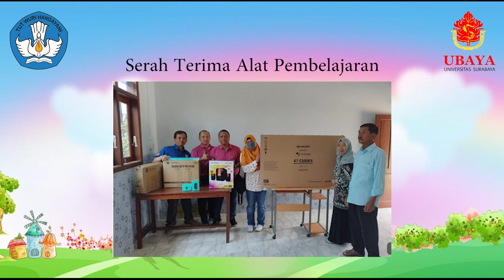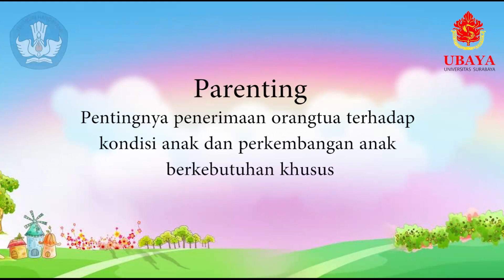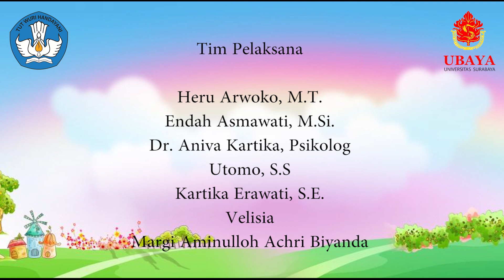PKM SLB Kirana Hati Bunda Desa Tamiajeng. Membahagiakan orang yang susah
Semangat Pagi !!!
Hi Researchers and Community Service University Of Surabaya 💪🏻
selamat datang di Official Channel LPPM UBAYA yang menyuguhkan beragam konten informatif dan edukatif yang dikemas dalam video, webinar, dan workshop.

Terimakasih atas pendanaan dari Kemdikbud Ristek, program Kemitraan Masyarakat (PKM)dengan judul "PKM SLB Kirana Hati Bunda Desa Tamiajeng Kecamatan Trawas Kabupaten Mojokerto"